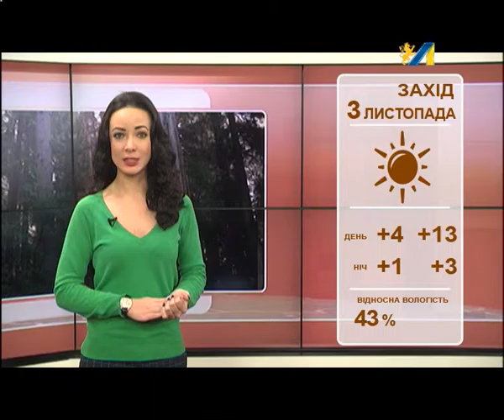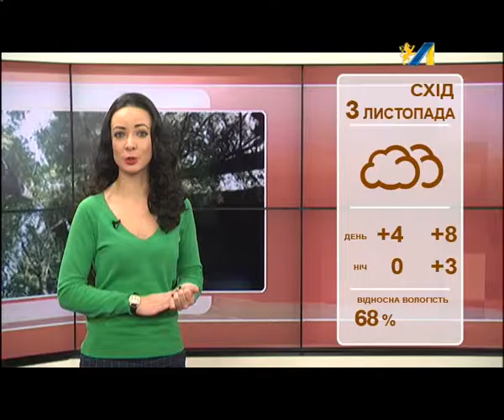ПРОГНОЗ ПОГОДИ НА 03.11.2015